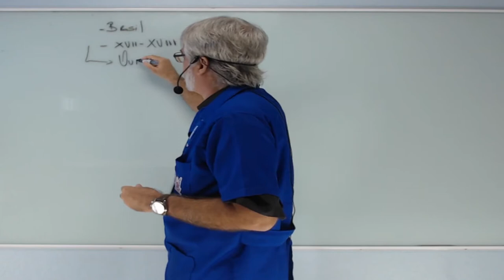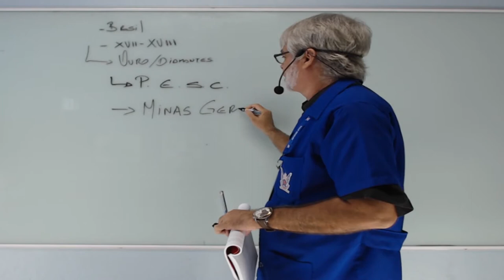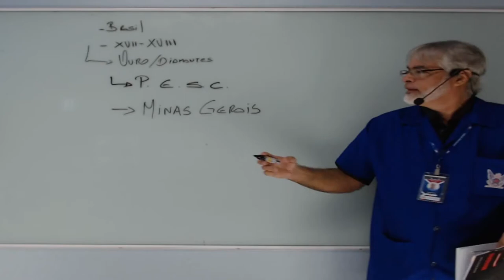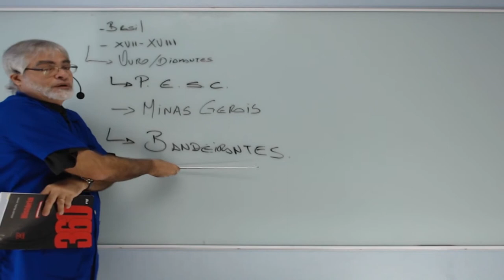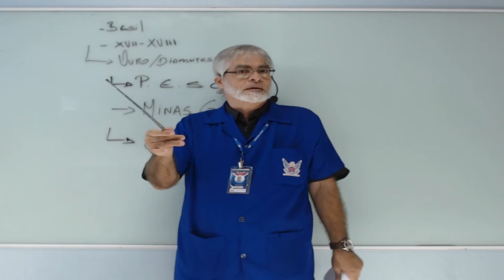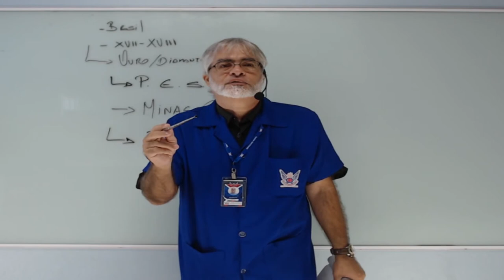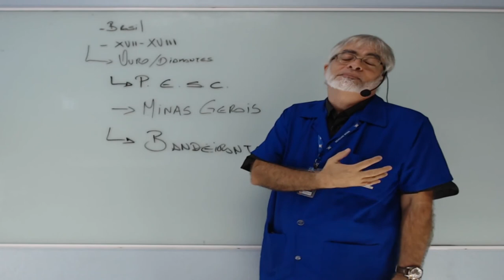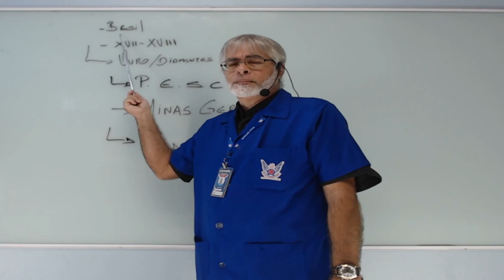AULÃO DE REVISÃO 2 - HISTÓRIA - 2ª SÉRIE